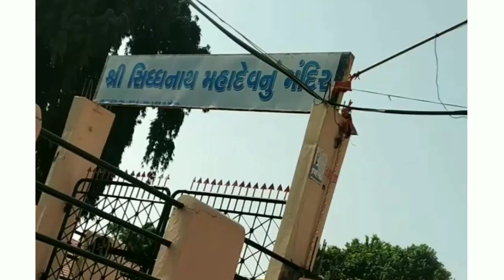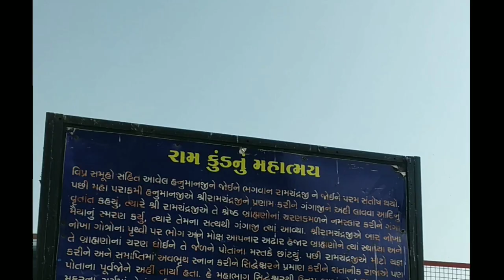SIDHANATH Mahadev TEMPLE | Surat, Gujarat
Hey Guys,

SIDHANATH TEMPLE NEAR SURAT,GUJARAT,INDIA
STORY OF THIS MAHADEV TEMPLE IS VERY INTRASTING